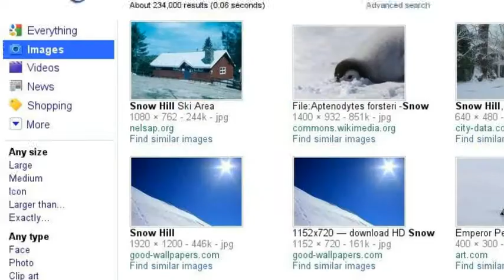Free Realms Search story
i will make more of these if you want